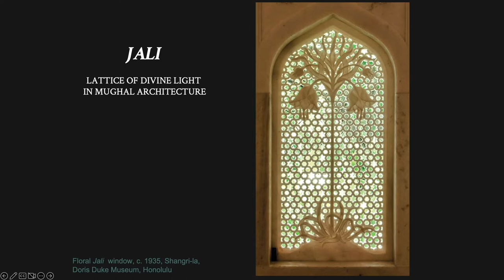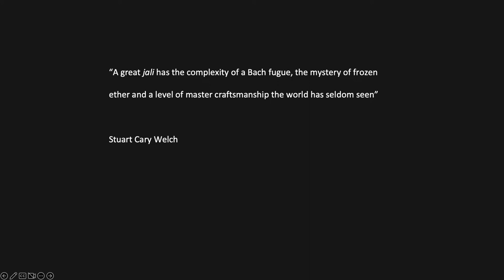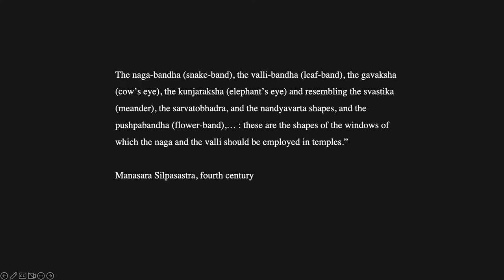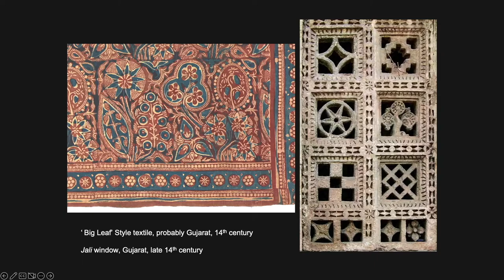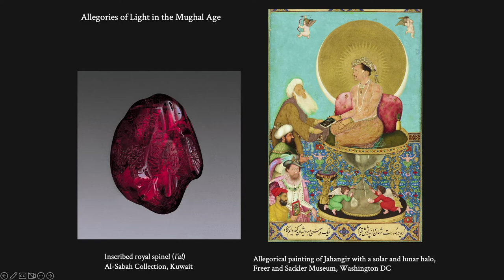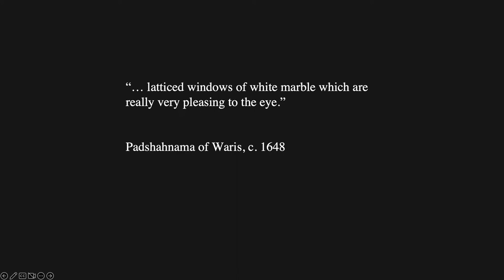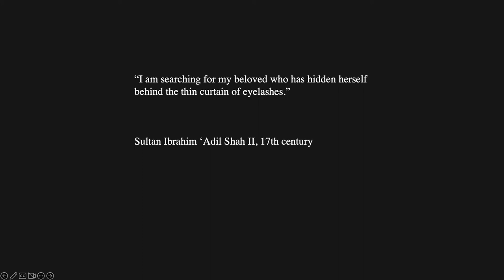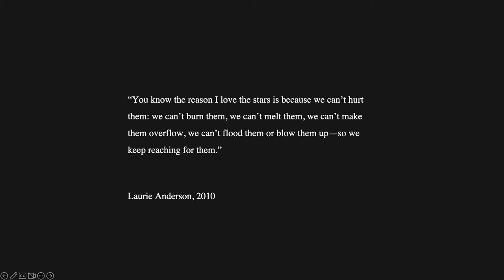Jali: Lattice of Divine Light, with Navina Najat Haidar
In this annual SACHI (Society for Art and Cultural Heritage of India) event, Navina Najat Haidar will discuss jali, an exquisitely carved stone or latticed screen, which is a feature of Mughal architecture. Usually crafted from sandstone or marble, jalis shape the atmosphere of sacred spaces, augment the grandeur of palaces, provide protection, and offer privacy within courtly settings. The ornamental patterns of Mughal jali screens draw on the compositional rhythms of arabesques and geometry to create extraordinary visual effects with filtered light in interior and exterior spaces.

 This talk will explore the legacy of Mughal jalis, focusing on their symbolic meanings and styles under the dynamic patrons of the time, such as the saint Muhammad Ghaus, whose monumental tomb at Gwalior is a vision of dappled light in keeping with his mystical Sufi order; empress Nur Jahan’s innovative tomb for her parents at Agra; and Shah Jahan, who transformed the jali style from the language of celestial geometry into organic gardens of paradisiacal inspiration. Haidar will discuss modern jali patrons, including Americans Doris Duke and Stuart Cary Welch, and contemporary artists who reclaimed the style in new ways. Little-known sites as well as famous monuments will be presented with new photography.

Navina Najat Haidar is Nasser Sabah al-Ahmad al-Sabah Curator in Charge of the Department of Islamic Art at the  Metropolitan Museum of Art, where she organized the exhibitions Workshop and Legacy: Stanley William Hayter, Krishna Reddy, Zarina Hashmi (2016); Art of India’s Deccan Sultans; 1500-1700, Opulence and Fantasy (2015); Treasures from India; and Gems and Jewels in the Al-Thani collection (2014). Haidar’s future projects include a book on the pierced window screen (jali) in Indo-Islamic architecture (forthcoming 2022).